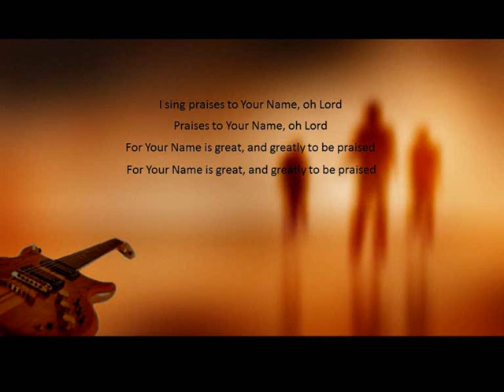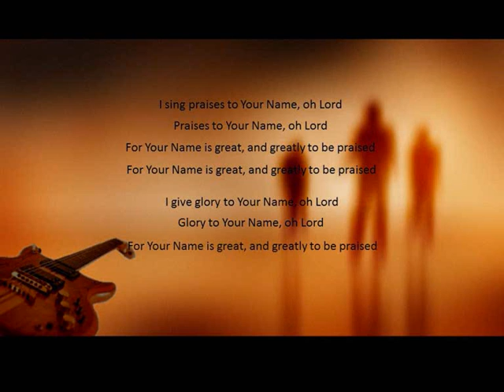I sing praises to Your Name - Jeba Andrew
All the earth shall worship thee, and shall sing unto thee; they shall sing to thy name. Psalm 66:4
Gospel Band: HIGH (Happy In God's Hands)
Vocals: Jeba Andrew
Music Accompaniment: Andrew Dennison